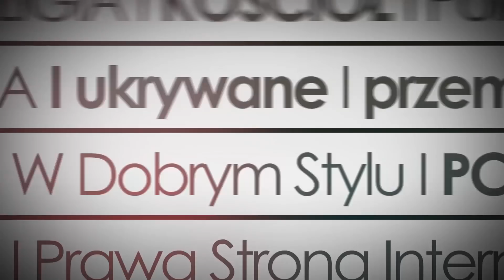Dr hab. Andrzej A. Zięba: Duchowieństwo prawosławne wobec ludobójstwa wołyńskiego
Wykład dr hab. Andrzeja A. Zięby wygłoszony w Krakowie, podczas konferencji naukowej "Ludobójstwo na kresach południowo-wschodnich, 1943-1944: aspekt eklezjalny i teologiczny" (25 czerwca 2018).